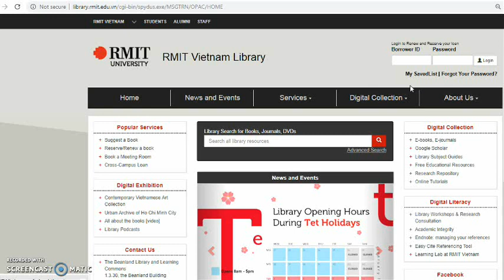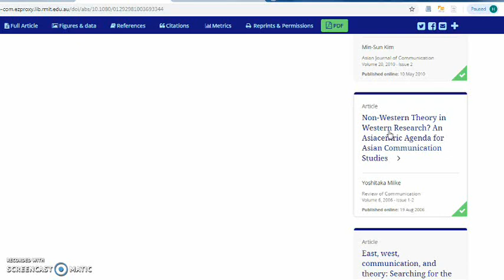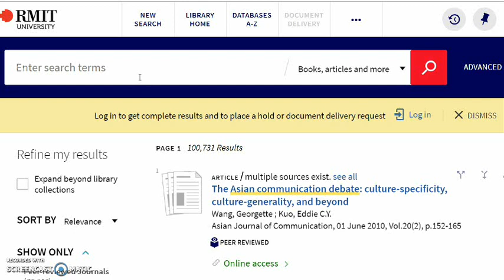Search RMIT Melbourne Library for articles in media studies